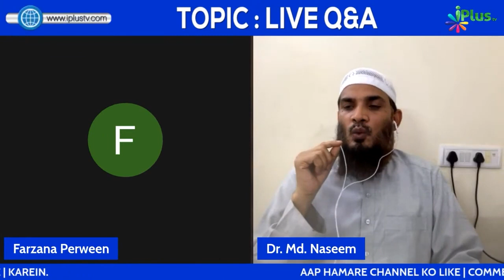Maa Baap Dusri Shadi Karke Chale Jaayein To Bachche Kya Karein? by Dr. Mohammad Naseem Madani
Maa Baap Dusri Shadi Karke Chale Jaayein To Bachche Kya Karein? by Dr. Mohammad Naseem Madani iPlus TV

UPI : donateilm@icici